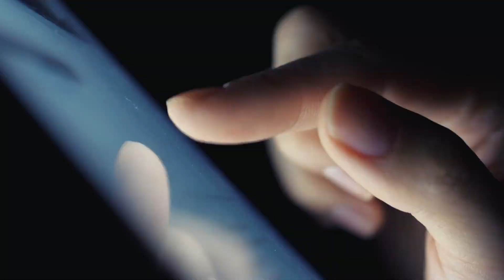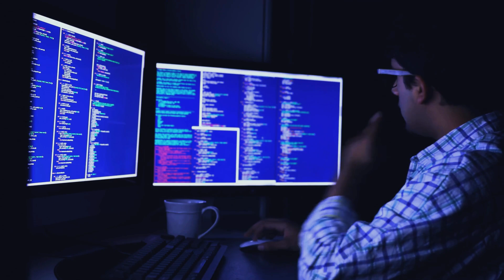University of Galway - Student Voice - Aravind Jose - MSc Cybersecurity Risk Management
🎥 Explore the MSc in Cybersecurity Risk Management at University of Galway!

🌟 Unlocking a Future in Cybersecurity

Join Aravind Jose from India as he shares his journey and experience in the MSc in Cybersecurity Risk Management program at the J.E. Cairnes School of Business and Economics. Cybersecurity is one of the most pressing global challenges, and our program equips students with the strategic skills to address these critical issues.

💡 Why Choose Cybersecurity and Risk Management?

The MSc in Cybersecurity and Risk Management focuses on the strategic management of cybersecurity threats and risks within organizations. You'll learn to understand the evolving cyber threat landscape, identify risks, design effective solutions, and communicate them to senior decision-makers to ensure business continuity.

🚀 Program Highlights

Core Modules: Gain expertise in Cybersecurity Risk Management, Information Systems Management, and Business Modelling & Analytics.

Electives: Tailor your learning with modules like Business Applications Programming, Database Systems, and Information Technology Law.

Skill Development: Develop essential skills in cyber risk assessment, organizational defense strategies, and impact management.

🎓 Graduate Attributes

Graduates of this program will possess the skills to tackle challenging roles in cybersecurity risk management, communicate complex threats, work effectively in teams, and uphold professional ethics and responsibility. With a significant shortage of cybersecurity professionals, graduates are in high demand across various roles such as Cybersecurity Risk Manager, Information Security Analyst, and IT Security Project Manager.

📈 Career Opportunities

Cybersecurity risk management offers diverse and rewarding career paths. The program prepares you for roles like Cybersecurity Consultant, Information Security Compliance Officer, and Cybersecurity Trainer. The ever-growing importance of cybersecurity globally ensures that your expertise will be highly valued.

Watch the video to hear Aravind Jose discuss his experience and the benefits of the MSc in Cybersecurity and Risk Management program. Discover how the program's comprehensive curriculum and expert faculty can help you build a successful career in this dynamic field.

🌟 Take the Next Step! Equip yourself with the knowledge and skills to excel in cybersecurity risk management. Join us at J.E. Cairnes School of Business and Economics at University of Galway and become a leader in the fight against cyber threats.